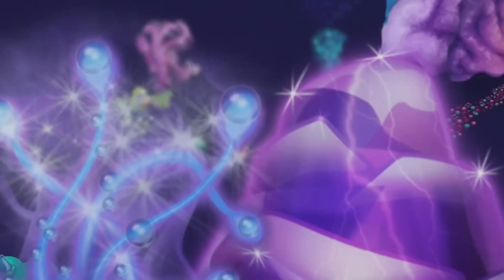🔥ФЕЕРИЯ ЯИЦ УЖЕ ВОТ ВОТ🔥 | ЧТО ЖДАТЬ?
ссылочка на мой канал в тг